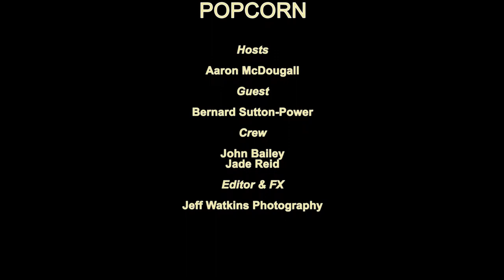Popcorn 4 05 - Making a suit of armour with Terranous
Cosplay has become incredibly popular. Terranous (Bernard Sutton-Power) chats with Aaron on making a convincing costume.